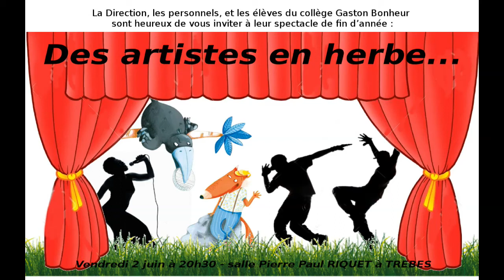FÊTE DES TALENTS - JUIN 2017